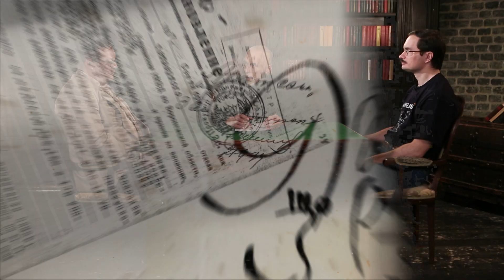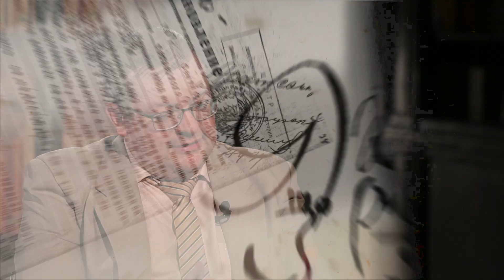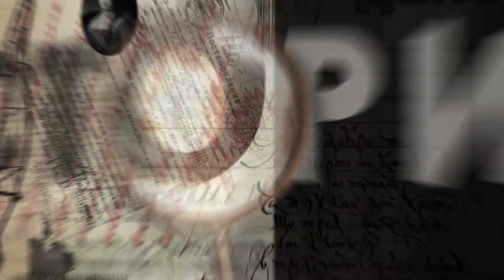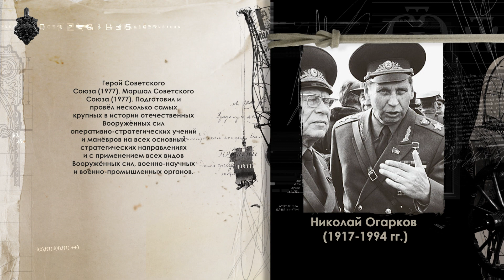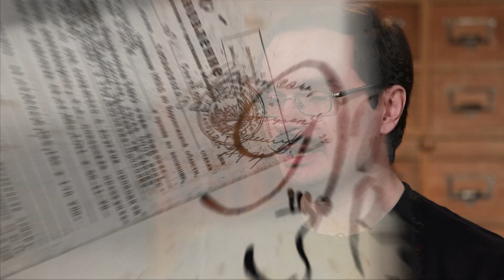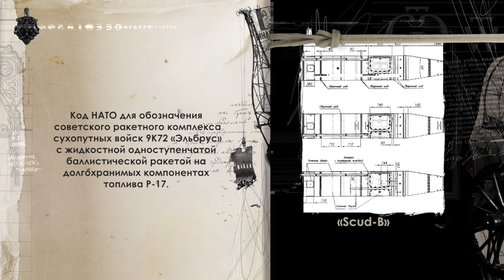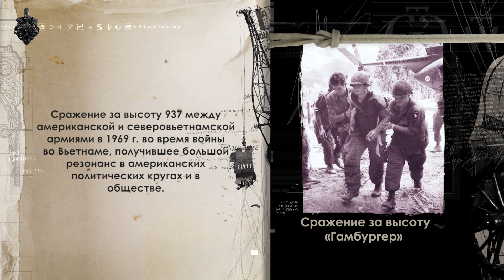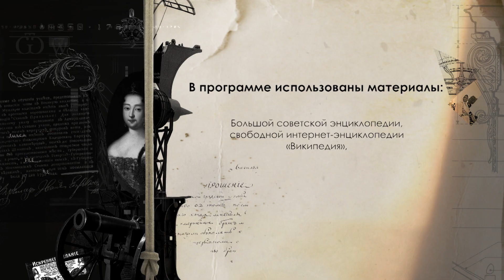Вторая мировая война и её влияние на войны XX века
365 дней ТВ представляет | Историада | Выпуск № 57

«Война —подлинный хамелеон, в каждом конкретном случае несколько меняющий свою природу». «Великие примеры — лучшие наставники».
Вот два афористичных высказывания Карла фон Клаузевица, знаменитого прусского генерала, одного из основоположников современной военной науки. Эти фразы станут эпиграфами для нашей сегодняшней беседы. Мы поговорим о том, как повлияла Вторая Мировая война на последующие войны XX века. О том, что было учтено из её военного опыта и о том, что было опущено в ходе боевых действий в Корее, во Вьетнаме, на Ближнем Востоке, в Афганистане. В студии Историады Алексей Исаев и Евгений Белаш.